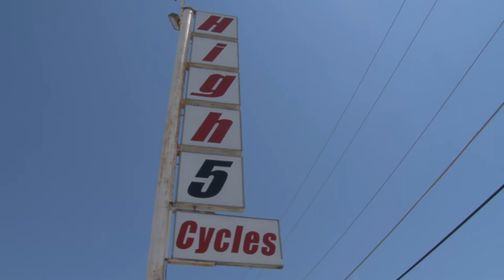Visions of Bonneville Leslie Porterfield